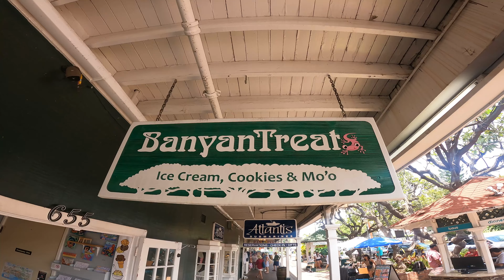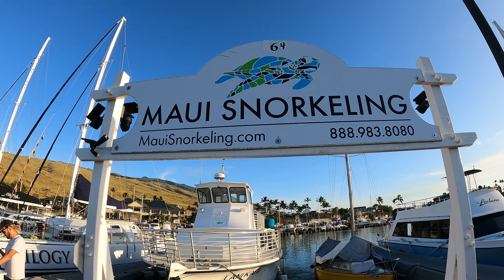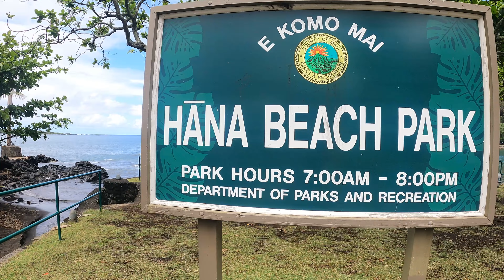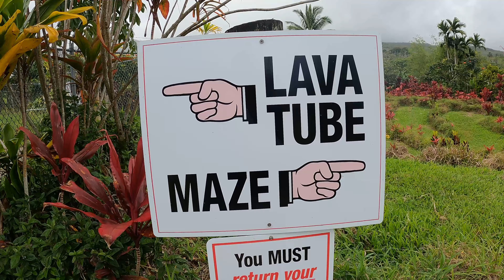Our Magical Maui Adventure | Sunsets, Whale Watching, Waterfalls & More!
Join us on an unforgettable journey to Maui! In April 2023, my family and I spent seven incredible days exploring this enchanting island. From breathtaking encounters with baby whales to serene swims in waterfalls, walking through mesmerizing lava tubes, witnessing sunsets atop ancient volcanoes, and exploring the historic town of Lahaina before the tragic wildfires, this trip was truly the experience of a lifetime.

0:00 - Introduction: Our unforgettable 7-day trip to Maui
1:12 - Kiehi: Enjoying a quiet beach day and connecting with nature
2:35 - Lahaina: A scenic drive north and a fun-filled day exploring the town
4:10 - Whale Watching: An awe-inspiring tour seeing humpback whales and listening to their calls
6:22 - Molokini Crater: An early start at Maalaea Harbor for a magical snorkeling adventure

**Key Highlights:**
- 🐋 Whale Watching in Lahaina: Witnessing humpback mamas and their babies
- 🌊 Swimming in Waterfalls: Experiencing the serene beauty of Maui's natural landscapes
- 🌋 Sunset at Haleakalā: Watching the sun set atop an ancient volcano
- 🏝️ Exploring Lahaina: Delving into the town’s charm before its destruction by wildfires
- 🤿 Snorkeling at Molokini: A magical encounter with marine life at Molokini Crater

**Why Maui is Special to Us:**
Maui has a unique charm that captivated our hearts. From the resilient wildlife to the awe-inspiring landscapes, every moment spent on this island was a lesson in the beauty and power of nature.

**Shoutout:**
A huge thank you to Maui Snorkeling for the incredible tour at Molokini Crater! Highly recommend them for an unforgettable snorkeling experience.